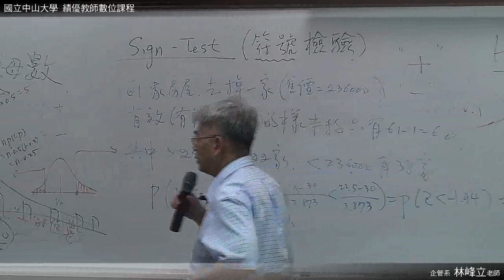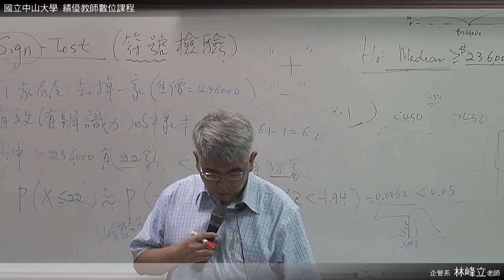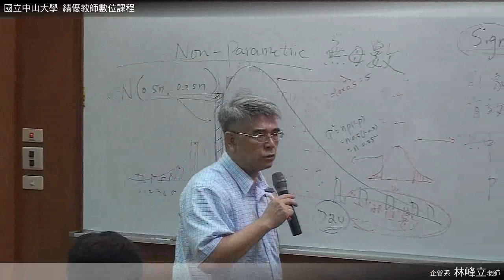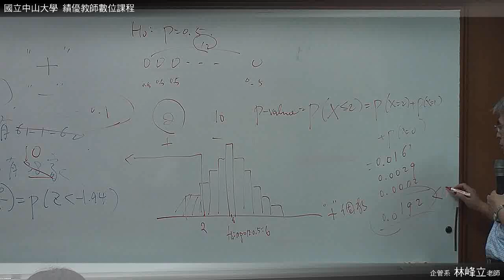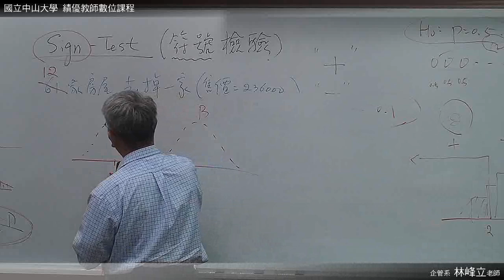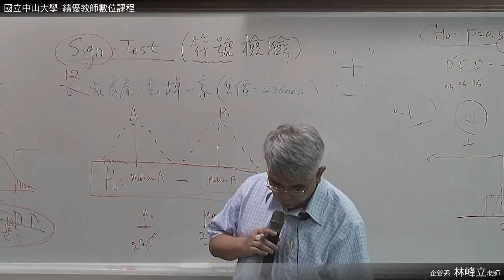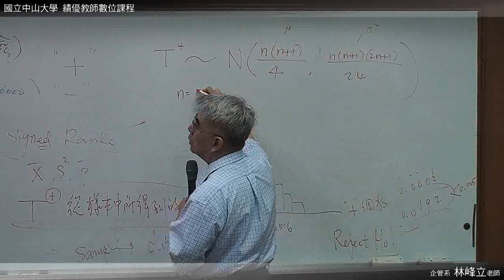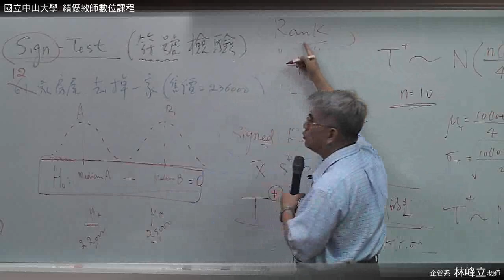統計學 0528 02